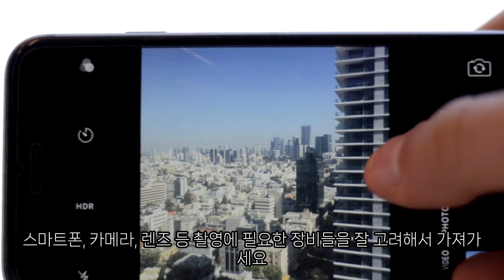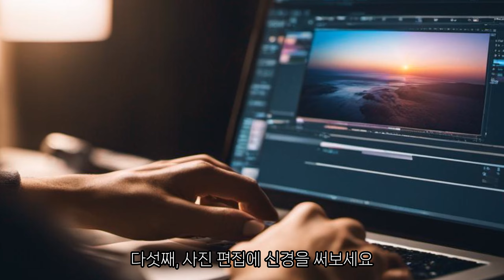Ai와 함께 하는 카메라 공부 ㅣ 사진촬영에 고려해야할 몇가지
Ai에게 사진촬영을 위해서 어떤 것을 준비해야하는지 물어보았더니.
역시 뻔한 이야기를 하네요.
말은...  쉽지만 말입니다.. ㅎㅎ

촬영 장비
- 카메라 NIKON Z8,  sony a7s3
- 렌즈 24mm f1.4 gm / 니콘24-120mm F4
- 편집 파이널컷 프로 X / 맥스튜디오 / 맥미니 m1
- 마이크 블루예티 X
- 레코딩   로직프로